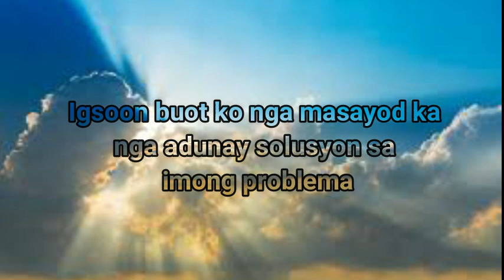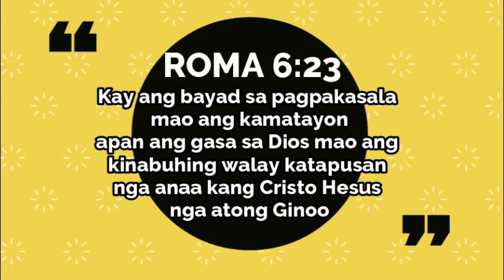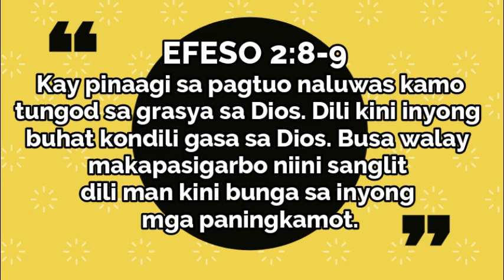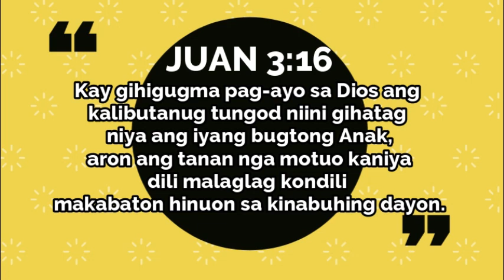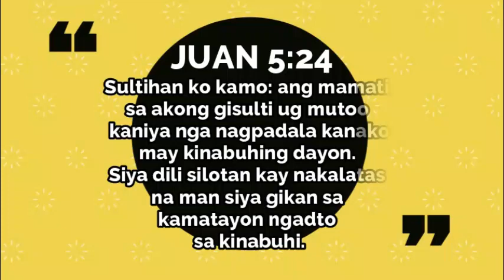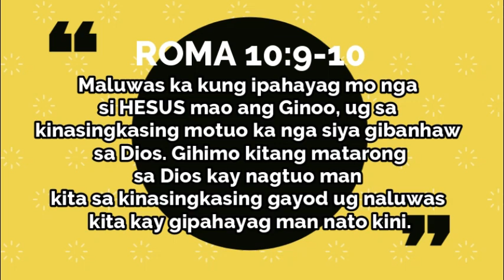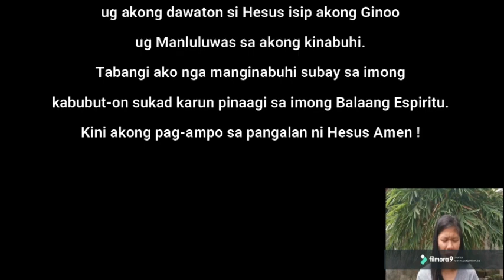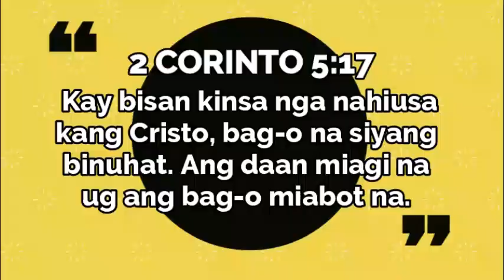Ang Tulay sa Kinabuhi ( The Bridge to Life )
Juan 3:18
Ang tanan nga motuo sa Anak dili silotan. Apan kadtong dili motuo kaniya gisilotan na kay wala man siya motuo sa bugtong Anak sa Dios.

John 3:18
Whoever believes in him is not condemned, but whoever does not believe stands condemned already because he has not believed in the name of God’s one and only Son.